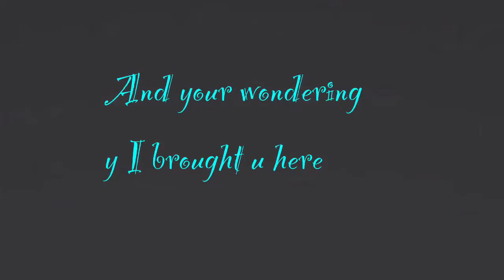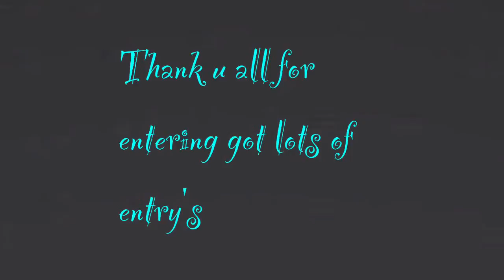Banner Contest Winner